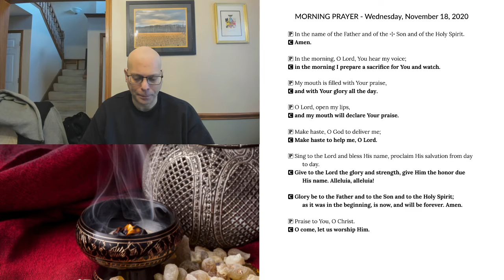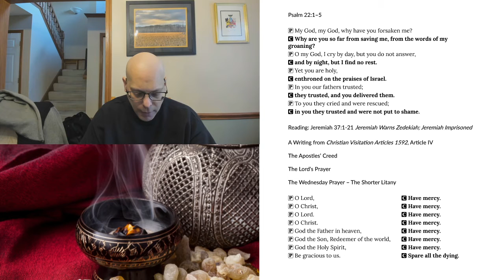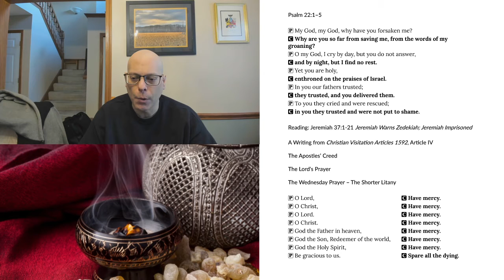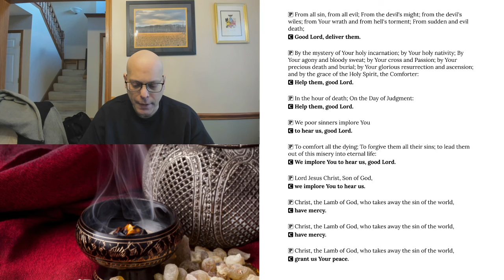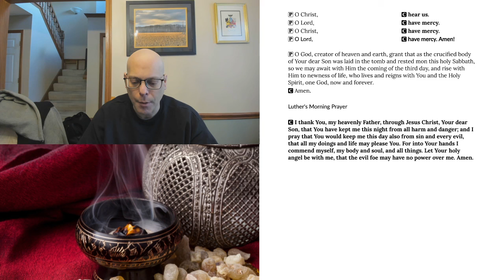Morning Prayer for Wednesday, October 18, 2020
Jeremiah 37:1-21 Jeremiah Warns Zedekiah; Jeremiah Imprisoned
A Writing from Christian Visitation Articles 1592, Article IV